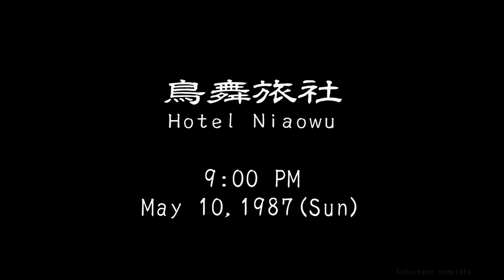Scene 4 - Red Snakes' Hideout / Shenhua Kidnapped (Eric Kelso)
CREDITS:
Patrick J. Fuller:
Producer / Director

LemonHaze:
Programmer / Modder

Eric Kelso & Paul Lucas:
Voices

James Brown - SkillJim:
Testing / Footage

Jibby:
Graphic Design

Peter Campbell:
Audio Assistance

Special thanks to:
24Nathan
MistaL
Dewey